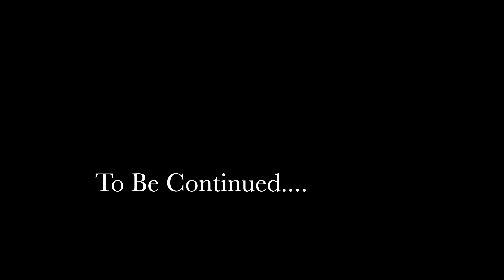Shapers Stories Freshwater Brewing Company 09 11 2023